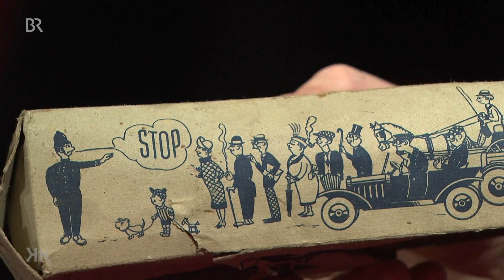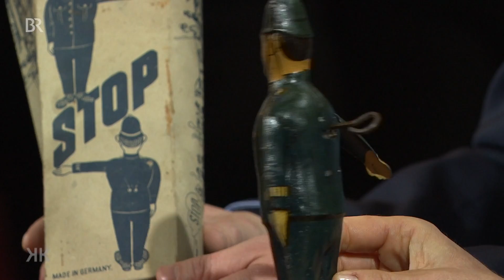"Stop!" Schutzmann | Kunst + Krempel | BR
Dieser aufziehbare, 1925 patentierte Schutzmann der Fürther Firma GAMA (Georg Adam Mangold) erwies sich als perfekter Exportartikel. Liegt das vielleicht an seiner international verständlichen "STOP"-Geste der Verkehrspolizei?